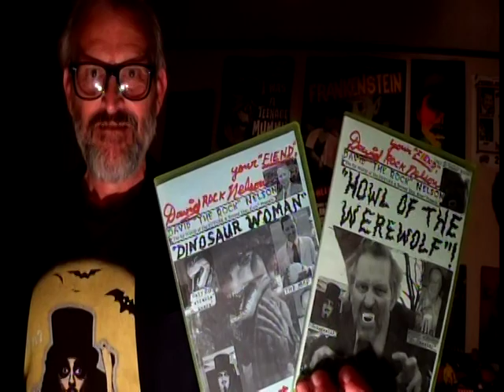New scenes of Monster movies by David ROCK Nelson. Recorded last week!